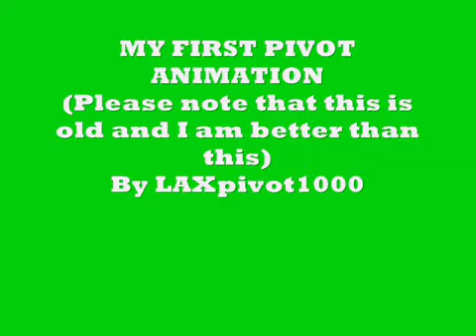My first Pivot Animation 0001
My first pivot animation.  PLEASE NOTE that this is very old and I am much better than this.  The song is Revenge by The Plain White T's.  I TAKE NO CREDIT FOR THE MUSIC WHATSOEVER.
-LAXpivot1000